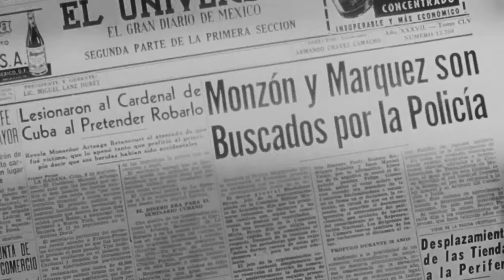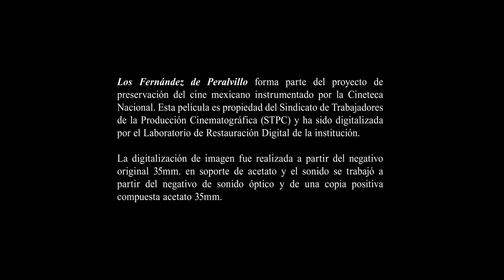EL MUNDO EN QUE VIVIMOS Cine de Oro Mexicano Pelicula completa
Desesperado por mejorar su calidad de vida, un joven vendedor de puerta en puerta fracasado termina aceptando un trabajo dudoso de un misterioso viejo amigo que lo mete en serios problemas.

Largometraje con todos los derechos mundialmente reservados y legales en exclusiva para este canal de YouTube, bajo Licencia con Marino’s Media Group/Felipe Marino Torrez

“EL MUNDO EN QUE VIVIMOS”

Reparto: David Silva-Victor Parra- Sara Garcia-Andres Soler-Miguel Manzano

Guión Cinematográfico: Juan H Duran y Casahonda-Alejandro Galindo-Marco Aurelio Galindo
Genero: Familiar-Drama
Duración: 85 minutos
Formato: HD Alta Definición
Año de Producción: 1954
Productor Ejecutivo: STPC/Alianza Cinematografica
Director: Alejandro Galindo